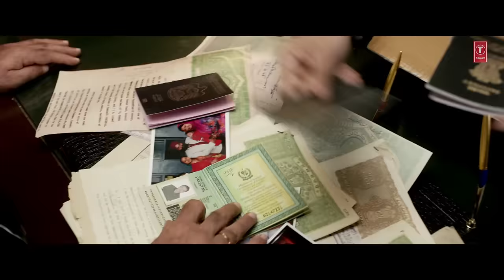Dard Full Video Song | SARBJIT | Randeep Hooda, Aishwarya Rai Bachchan | Sonu Nigam | T-Series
Presenting DARD Full Video Song from Bollywood movie SARBJIT starring Randeep Hooda, Aishwarya Rai Bachchan & Richa Chadda in leading roles, directed by Omung Kumar.  The song DARD is composed by Jeet Gannguli, written by Jaani, Rashmi Virag and sung by Sonu Nigam.

Song  - Dard
Lyrics - Jaani, Rashmi Virag
Programmer- Abhijit Vaghani
Music Supervised & Produced by - Bhushan Kumar
Song Mixed by – Tosief Shaikh
Song Mastered by : Eric Pillai ( Future Sound of Bombay) Asst. Michael Edwin Pillai and Lucky

Set "Dard" as your caller tune - sms SBJT4 To 54646

Set "Dard - Pankh Agar Hote" as your caller tune - sms SBJT5 To 54646

OPERATOR CODES :

1. Dard

2. Dard - Pankh Agar Hote